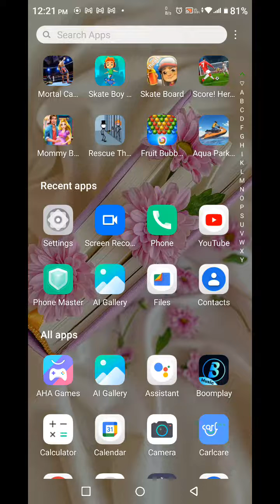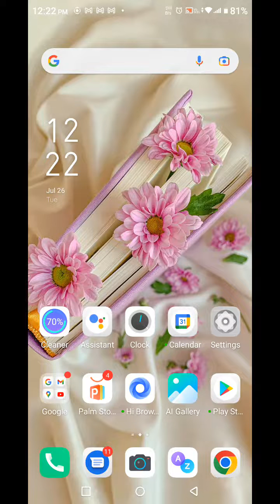Remove Password Lock Infinix Note 12 Pro 5G,Infinix Note 12 Pro 5G,Me Password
Remove Password Lock Infinix Note 12 Pro 5G,Infinix Note 12 Pro 5G,Me Password Lockremove,Remove